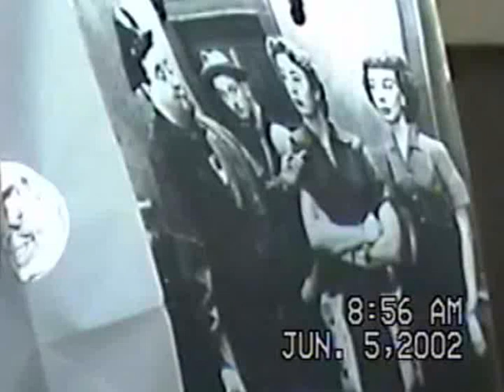RDMVTL 4203 ~ 6/5/2002 {MY STORY} NCRR 112] RAILROAD @ GLENN SCHOOL RD [K222] DURHAM , NC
DURHAM , NC ~ 1:50 PM (EST)  Kari & I cruising southward along Glenn School Road BEFORE the Walmart & other shops were built.
(G)